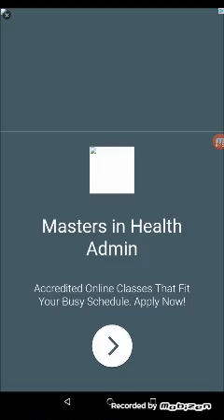Subway Princess Runner Gameplay Android #3